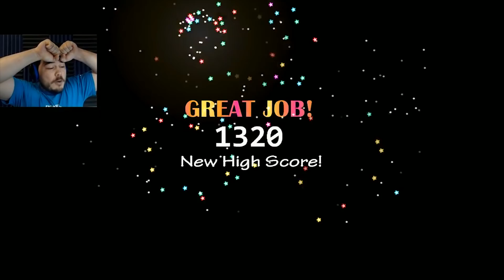Five Nights at Freddy's: Ultimate Custom Night (Nightmares Attack COMPLETE)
Taking on the Five Nights at Freddy's Ultimate Custom Night challenges!! Nightmares Attack COMPLETE!!